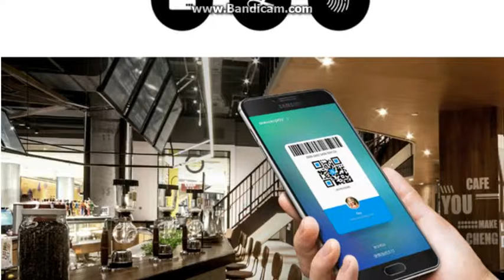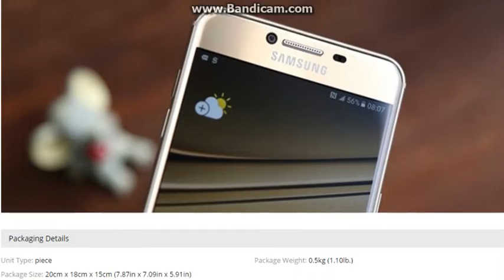Original Unlocked Samsung Galaxy C5 Mobile Phone Octa Core 5 2